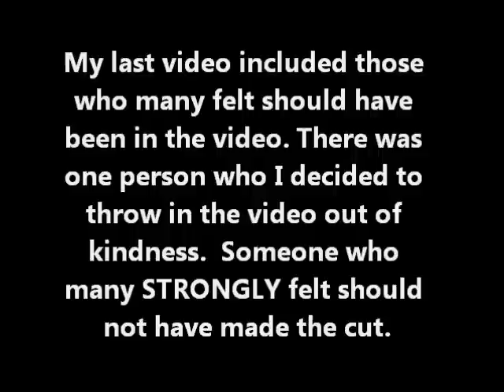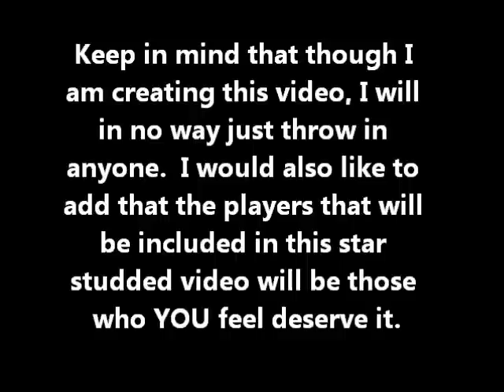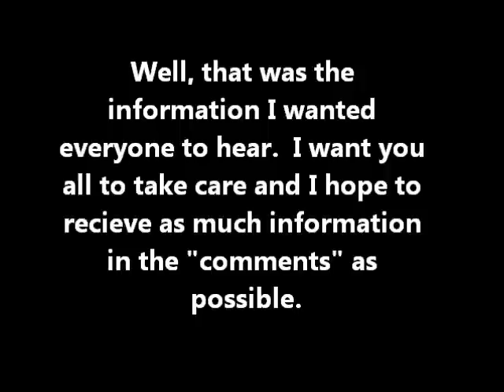ATTENTION PS3 & XBOX 360 DBZ Raging Blast 1 & 2 community!